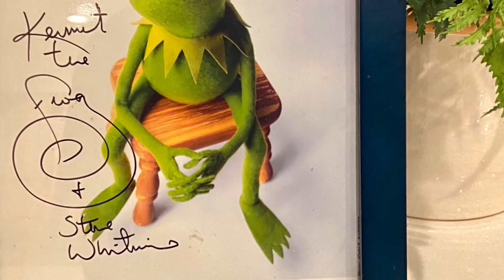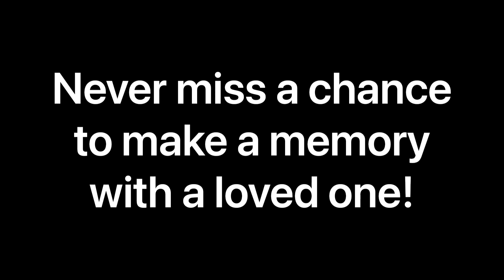The Best of Art Hour - Tribute to John Carlin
My big brother John was amazing and I had a lot of fun with him putting this video series together. He fought ALS valiantly and we are going to miss him so much. If you have a loved one who can’t leave the house, there are still many memories you can make. Get creative and have some fun. The memories will last a lifetime!

If you’ve been affected by ALS in any way, please consider donating to Dr.Merit Cudkowicz’s program to find a cure. She was my brother’s doctor and is leading the charge in the medical community to find a cure